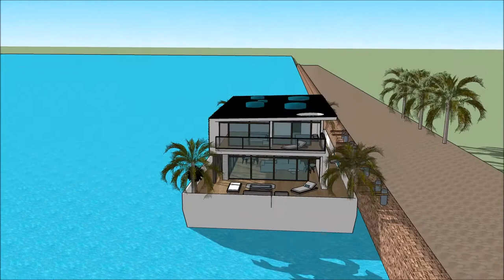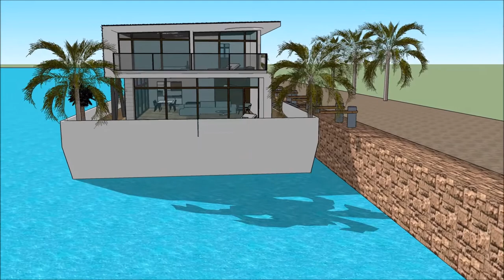Domus romana palatium club ljubljana praedium development castellum aquae sketchup edificio brasil f